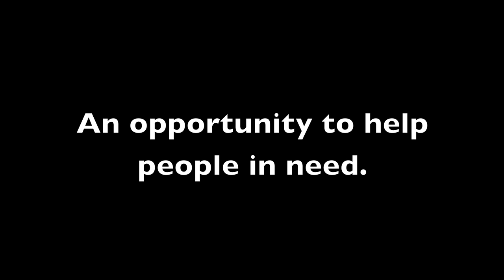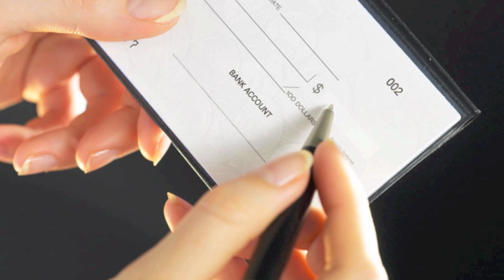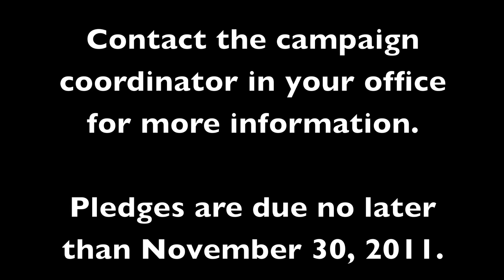State Charitable Contributions Program Promo Video